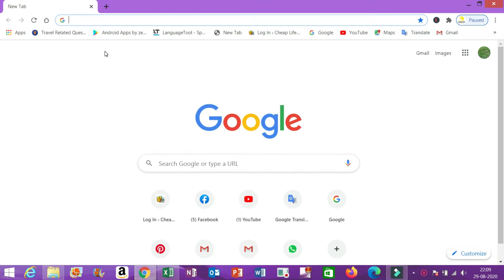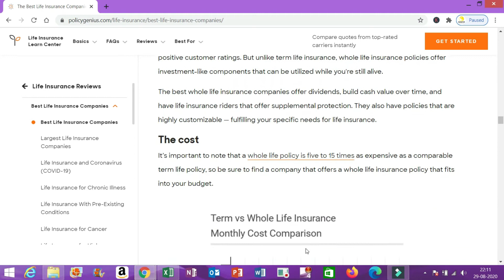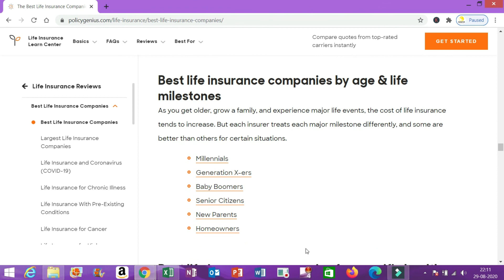Best Life Insurance Companies